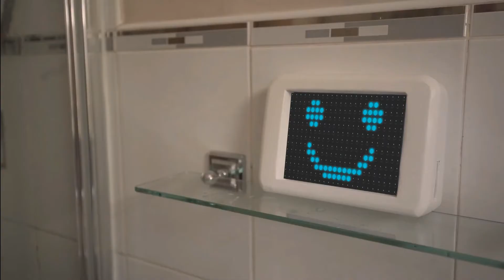"Reset" Scene 6 - AE Example - Motion Tracking and Masking